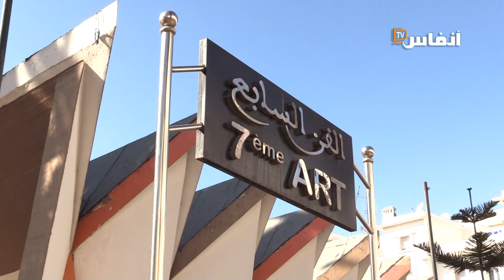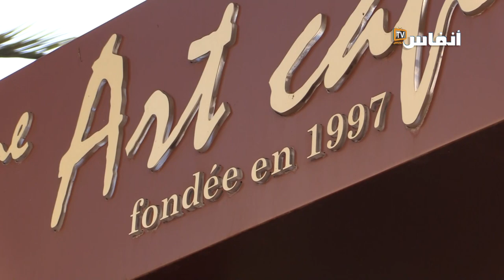مستخدم ومستشار جماعي يكشفان حيثيات إعدام مقهى شهير بالرباط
منذ حوالي شهر حل بمقهى الفن السابع بالرباط رجال السلطة المحلية، ينفذون قرارا بالإغلاق، ويبدو ان هذا القرار هو مقدمة لقرار أخطر وهو إعدام هذه المعلمة السياحية والثقافية في عاصمة المملكة، التي تندرج ضمن الذاكرة الرباطية.
15 اكتوبر 2021، حضر ممثلو السلطة الإدارية لولاية الرباط وألزموا صاحب المقهى الواقعة بين شارعي محمد الخامس وعلال الفاسي، بإغلاق المحل بناء على قرار شفوي غير معلل، وهو ما استجاب له المعني بالأمر في انتظار توصله بالقرار المكتوب، معللا ومبررا.

# أخبار_عاجلة